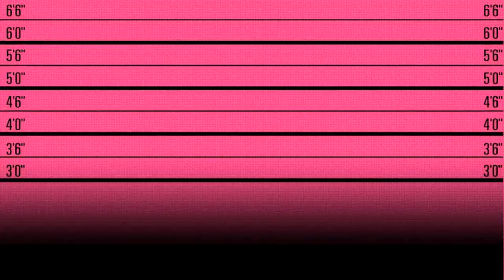Mono Cases 스트랩 GS1 Betty